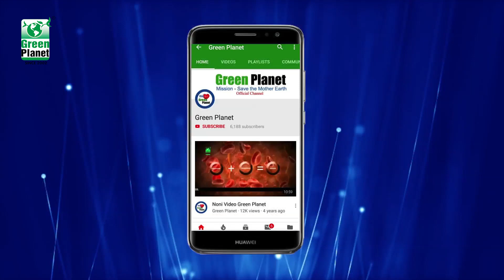Best Result on Turmeric by Green Planet